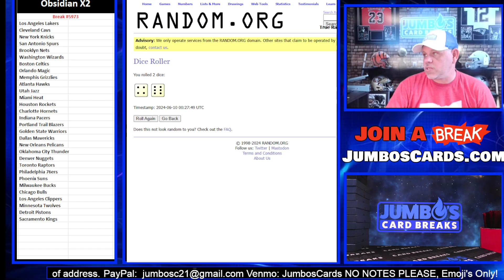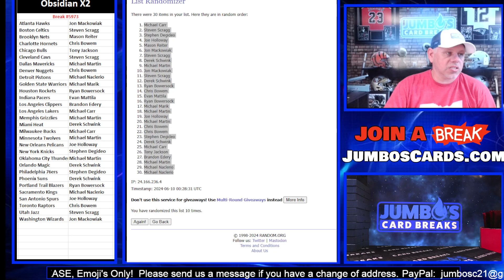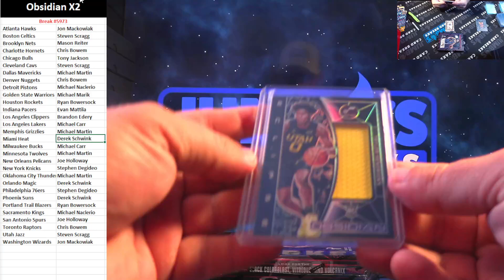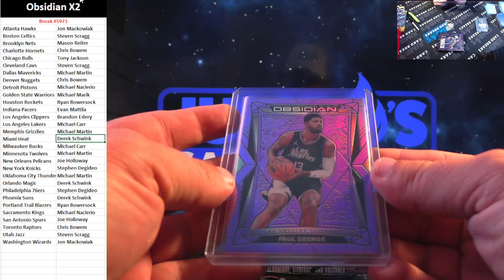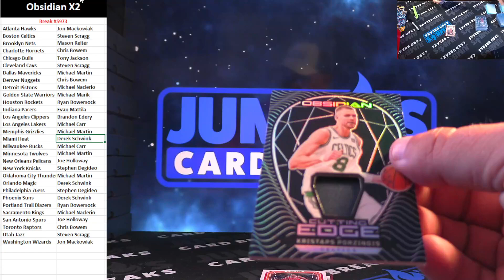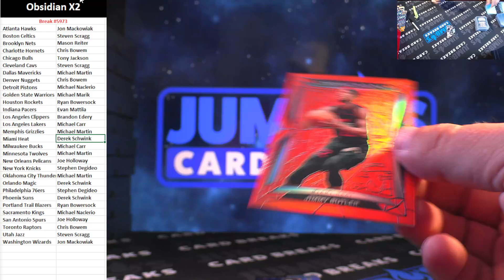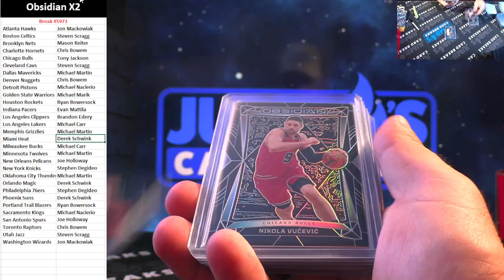BREAK #5973 Obsidian 2 Box